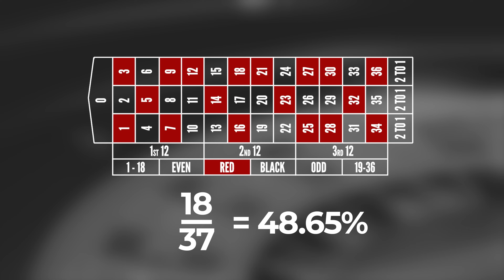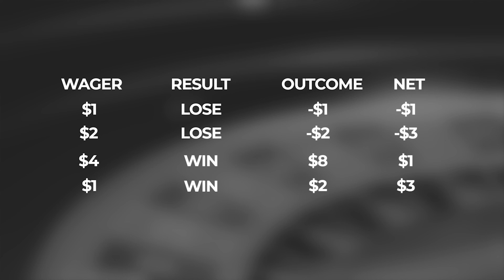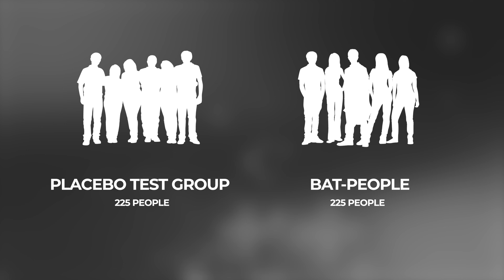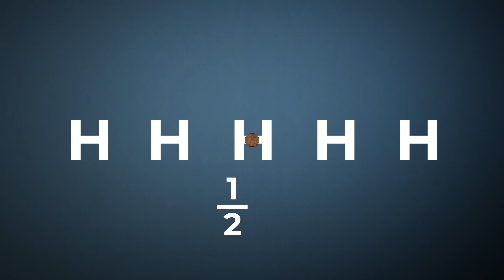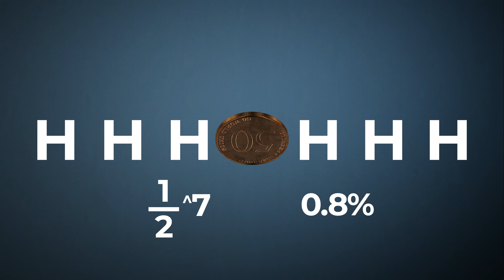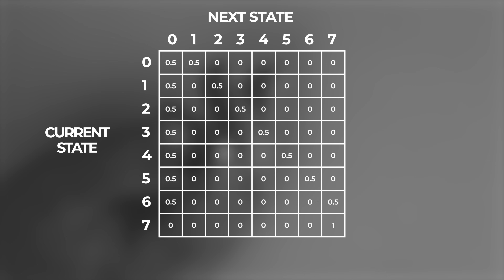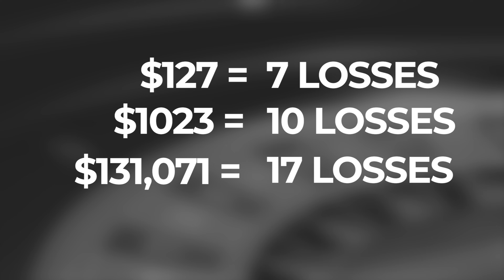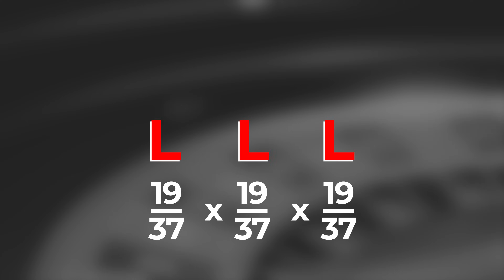How to Use Math To Beat Roulette - The Martingale Strategy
Start speaking a new language in 3 weeks with Babbel.

The Martingale Strategy aims to turn the house's advantage on it's head. I want to explore the math behind the strategy and discover if we can reliably win enough times to retire to the Bahamas...

Merch!

Chapters:

00:00 Can We Use Math To Beat Roulette
1:08 The Martingale Strategy
2:58 Ad Read
4:05 Optimal Stopping Problems
6:02 Breaking Down The Math
7:55 Introducing Markov Chains
10:05 The Downside of The Martingale Strategy
11:20 The Martingale Strategy in the Real World